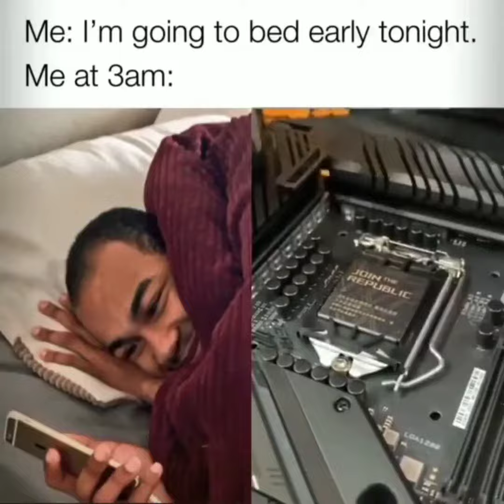Best Feeling Ever